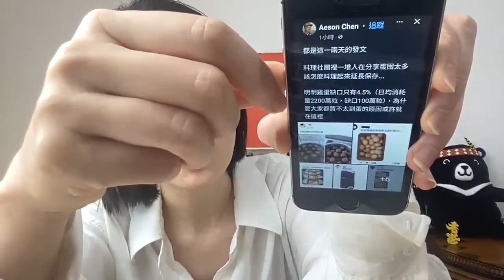台灣政府倒貼救蛋荒 卻有人日囤300顆 做茶葉蛋鐵蛋？！（2023/03/18)